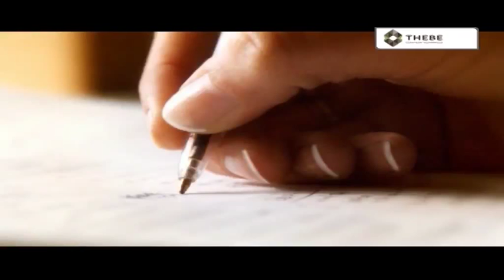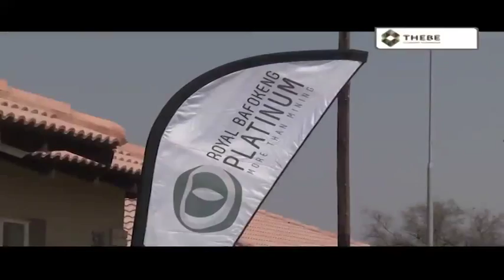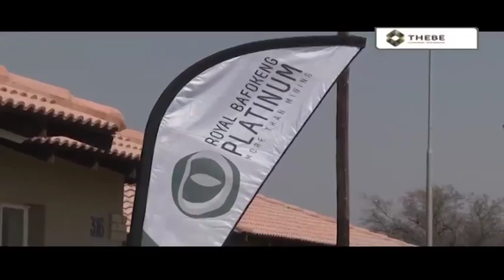Unpacking Royal Bafokeng Platinum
JSE listed Royal Bafokeng Platinum is a black-owned and controlled, mid-tier platinum group metals producer. Though young, the company has managed to take on the metal's trials & tribulations, especially this year, in their stride. Mpueleng Pooe, executive director at Royal Bafokeng Platinum joins Resource watch.